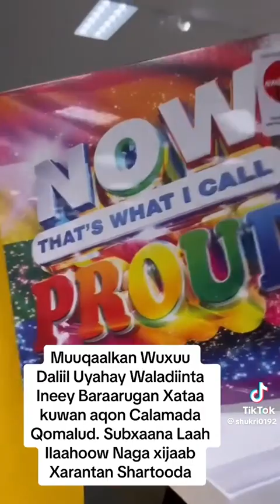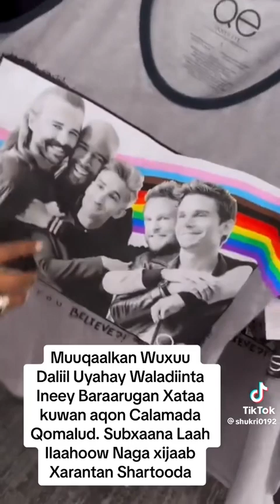June 1, 2023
Video from Masha Allah